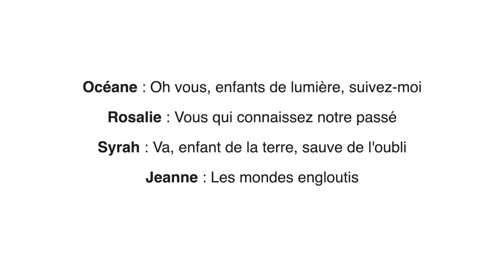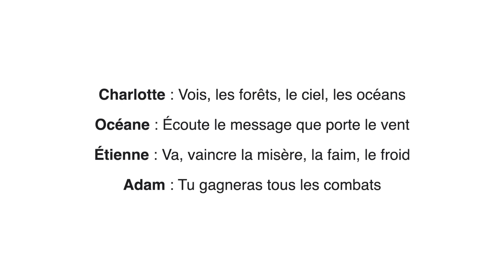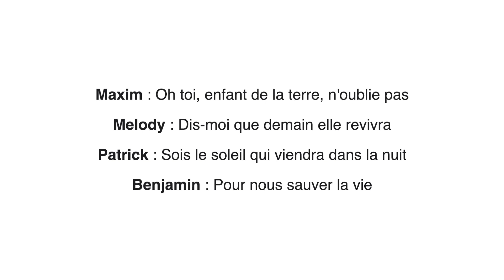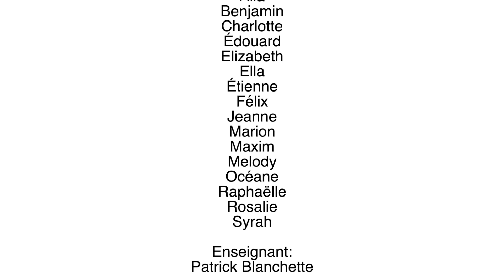L'hymne de la vie (KIDS UNITED) | Par Patrick et ses élèves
Enregistrement de la chanson L'hymne de la vie réalisée avec plusieurs de mes élèves actuels et de l'année passée (4e et 5e année).